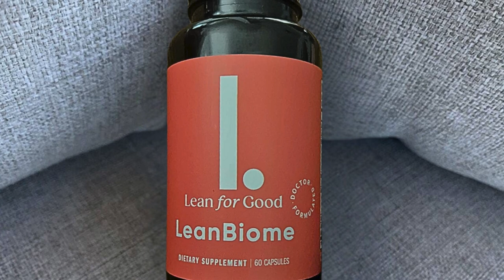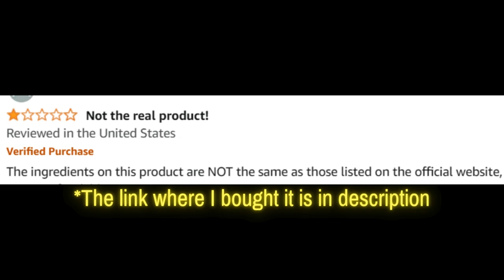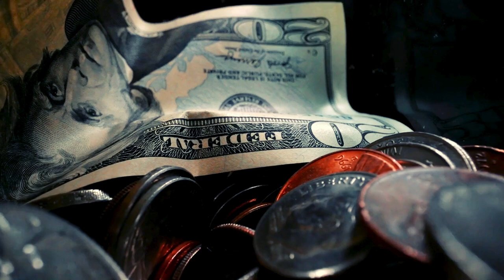Leanbiome (Real Customer) Lean Biome Review - Leanbiome Supplement Reviews - Leanbiome Weight Loss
Take a look at my leanbiome customer review!

LeanBiome Review

Welcome to our comprehensive review of LeanBiome, a cutting-edge supplement designed to support weight loss and improve overall health. If you're curious about LeanBiome reviews, ingredients, or simply want to know if LeanBiome works, you're in the right place. In this video, we'll cover everything you need to know about this powerful supplement, including its benefits and real customer reviews.

📌 Product Presentation
LeanBiome is a revolutionary weight loss supplement formulated to help you shed unwanted pounds and boost your metabolism. Made with a blend of natural ingredients, LeanBiome aims to provide a holistic approach to weight loss, ensuring you can achieve a healthier and leaner body. The convenient capsule form makes it easy to incorporate into your daily routine.

🌟 Key Features of LeanBiome:
Easy to Use: Convenient capsule form that can be easily incorporated into your daily routine.
💬 FAQs about LeanBiome
LeanBiome is a weight loss supplement designed to help you shed excess fat and boost your metabolism using a blend of natural ingredients.

❓ What are the LeanBiome ingredients?
LeanBiome contains a blend of natural ingredients known for their effectiveness in supporting weight loss.

❓ Does LeanBiome work?
Yes, LeanBiome has been formulated with scientifically backed ingredients to support weight loss. Many users have reported positive results and significant weight loss.

LeanBiome works by combining natural ingredients that enhance your metabolism and fat-burning processes, helping you lose weight more efficiently.

❓ Where to buy LeanBiome?
You can buy LeanBiome from the official website to ensure you receive the genuine product and any special offers available.

❓ What is the price of LeanBiome?
The price of LeanBiome varies based on the package and any promotions.

❓ Are there any customer reviews for LeanBiome?
Yes, there are numerous customer reviews available on the official website and other review platforms. Many users have shared their positive experiences and the results they have achieved with LeanBiome.

🛒 Try LeanBiome Today!
Ready to start your weight loss journey with LeanBiome? You can find more information and purchase it directly from the official website. Ensure you get the authentic product by buying from trusted sources. Images and videos used in this video are for illustrative purposes only.

Key Moments
0:00 - Leanbiome 2024
1:16 - Leanbiome USA
1:22 - Leanbiome Review USA
2:05 - Buy Leanbiome
2:25 - LeanBiome Work
3:22 - Leanbiome Customer Review
3:50 - Order Leanbiome
3:56 - LeanBiome Ingredients